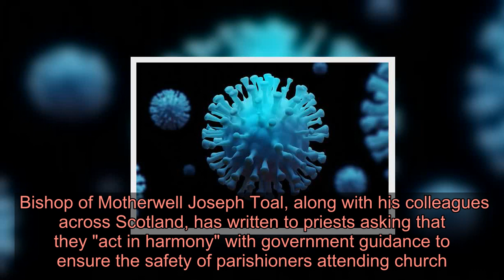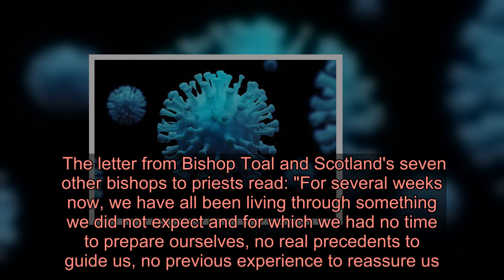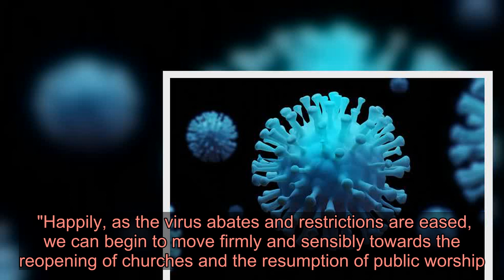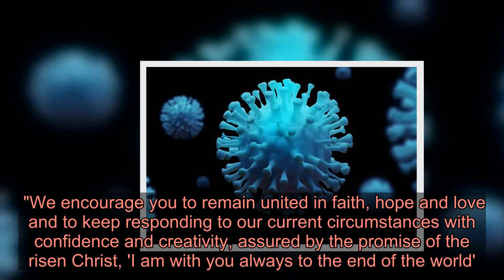Lanarkshire churches looking at face masks and booking a place at mass for parishioners